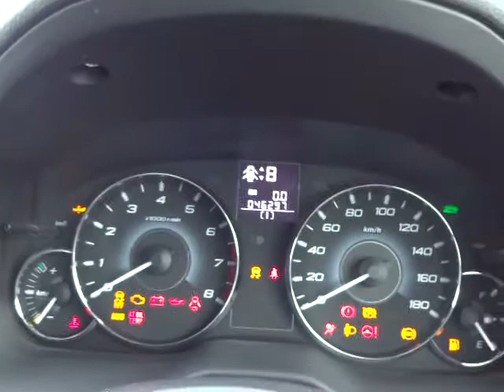スバル レガシィB4 2.5i 4WD エンジン音 (A022)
スバル レガシィB4 2.5i 4WD エンジン音

sakucity nagano
Models. Valid